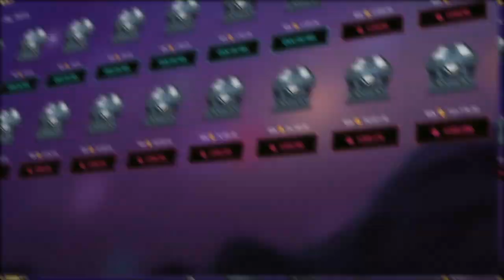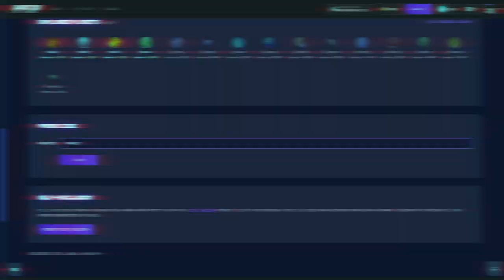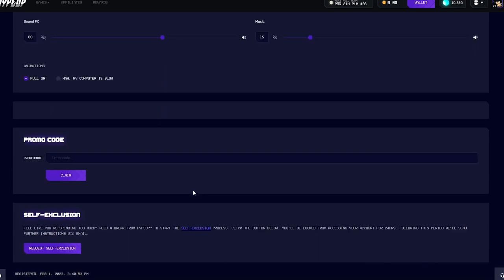THIS BASE GAME HIT SAVED ME ON FRUIT PARTY!!! (HypeUp)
Ths base game hit on Fruit Party saved me...

Must be 18+ to gamble, only gamble what you can afford to lose!